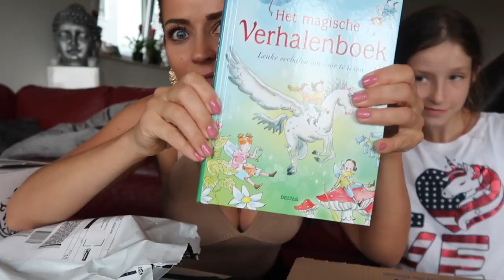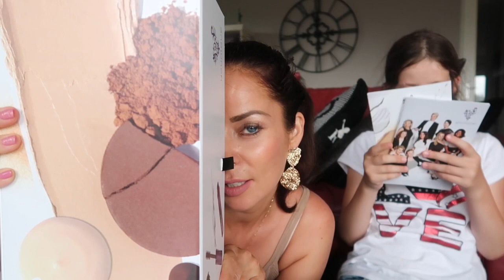HOT UNBOXING| Trying leather look pants | UNBOXING A PARCEL worth 500 EUROS | Travel case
2. Hot leather look pants - Freddy